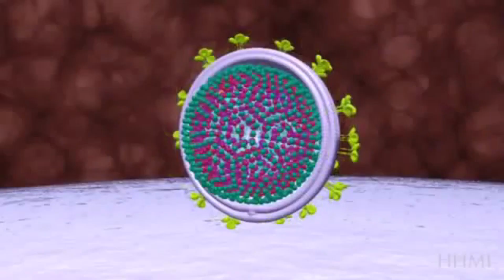The Irishman Netflix Review (2019 Martin Scorsese Movie/No Spoilers)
The Irishman is a new film by Martin Scorsese starring, Robert Deniro, Joe Pesci, and Al Pacino.

I don’t mean to alarm you but I heard it’s one of them gangster pictures.

The writing is great, with the tone being mostly serious but there’s a sprinkle of Wolf of Wall Street in there.

I think Pacino will get a nomination since he has the showiest role but Deniro’s quiet panic is equally well done.

Ray Romano is surprisingly good as well, his scenes all have this low-key humorous feel without trying too hard.

And there’s a conversation about a sea creature that really spoke to me.

Another thing I enjoyed is when you see people laughing and joking then text comes up telling you how they were violently murdered to death until they died.

The film has some excellent shots but I think most of them are just alright,

although I have been watching Mr. Robot and the cinematography on there is so consistently god tier it’s kinda ruined everything else.

Overall I really like the movie but I do have several nitpicks, I’ll start with what is by far the most egregious.

The captions are slightly wrong about 28 percent of the time so I will be filing my 7th and 8th lawsuits against Netflix.

It’s not something I take joy in but I have to protect the integrity of the subtitle and this great nation.

Next thing is I wish there were more meaningful deaths in the movie.

A lot of people get shot but I don’t have any attachment to most of them so I don’t care that much.

The film also tells you what happened to Hoffa early on and I feel like it’s an unnecessarily spoiler.

It’s true that lots of people know that Jimmy Hoffa disappeared but there’s also lots of people that don’t even know who Jimmy Hoffa is.

Then there’s the parts with his daughters.

It could be really moving stuff but the actresses don’t get enough screen time for us to form a connection with them.
Speaking of actresses, I don’t think modern day Jim Norton was the best choice to play Don Rickles, they shoulda got Billy Blue Boy.

Towards the end, there’s a scene where the characters reflect on everything, it’s good but I wish it’d been longer.

It gave me the same melancholy, time is passing me by vibes, as Virtue’s Last Reward, except VLR took more time to talk through everything so it hit much harder.

Last thing, the original title, I heard you paint houses, which is still in the film, is way better than the Irishman, which just sounds like a generic Netflix Movie.

But if I had to rate this movie, I’d give it 8.1 false positive HIV tests out of 10 needless suicides.

You should also remember that if you contract Aids from a sexual partner you have 72 hours to take the retro virals before you become irreversibly HIV positive.

So if you meet a cute guy at the club and he calls you 71 hours after the fact….you should make sure your phone isn’t dead.

My next video will be reviewing Mr. Stuckmann’s short film so that should be interesting, I’m gonna go load up on video games I’ll probably never play, and I’ll see you on the next one.